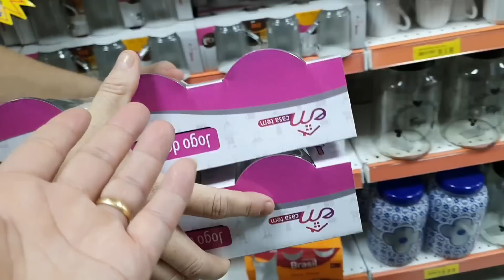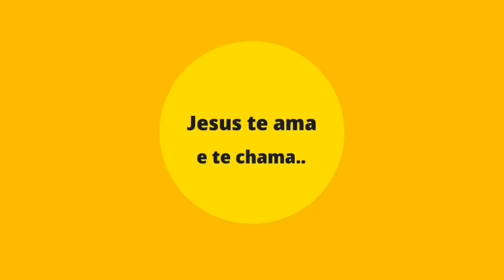Fiz uma mudança no meu quarto 🥰 Ela foi as compras e eu fui junto 😅 Rotina 🏡